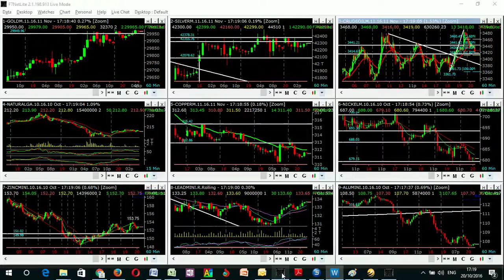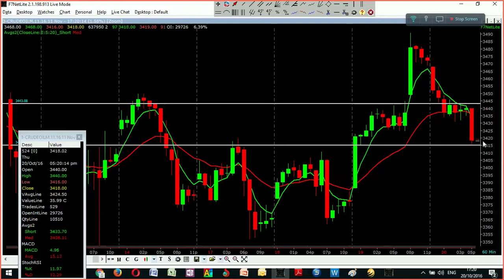NEWS @ 5 - CRUDEOIL - தமிழ் - ECTRA T.R.ARULRAJHAN 20.10.2016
ECTRA CEO Mr.T.R.Arulrajhan's CRUDE OIL TREND Analysis ON NEWS AT 5.PM
எக்ட்ரா தி.ரா.அருள்ராஜன் வழங்கும் தமிழிலில் கூரூட் ஆயில் ட்ரென்ட் அனலிசிஸ் தினமும் மாலை ஐந்து மணிக்கு, எக்ட்ரா  டிவியில்

and also